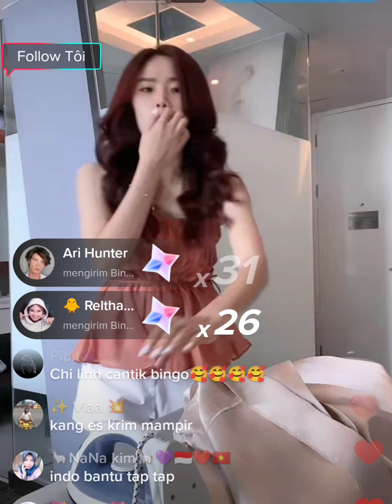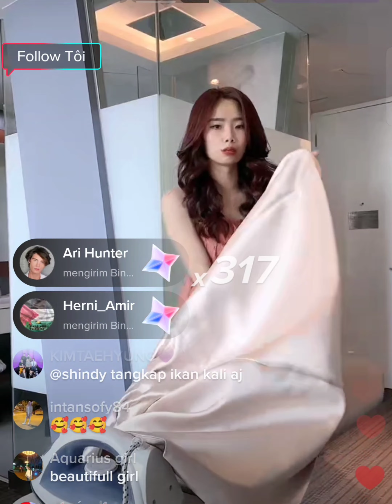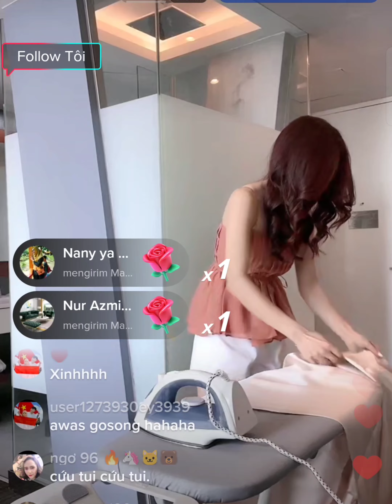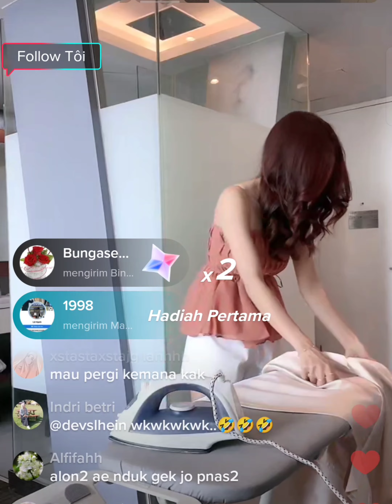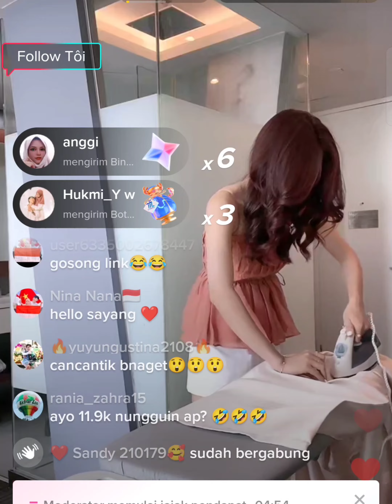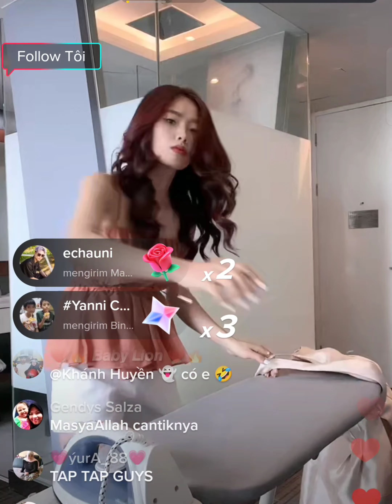persiapan baju buat acara FYS!